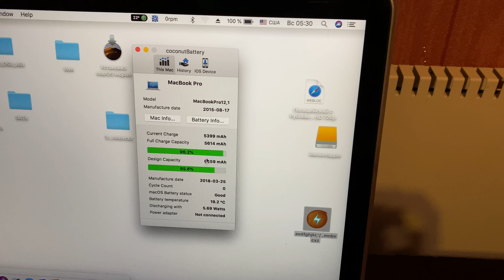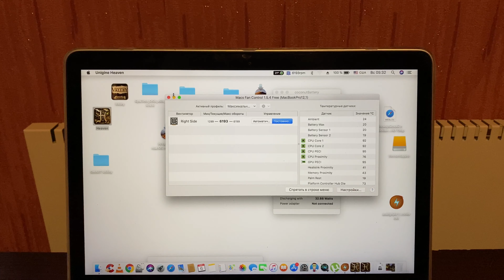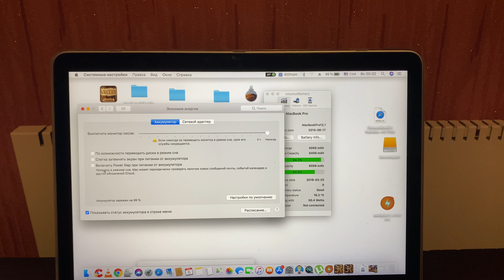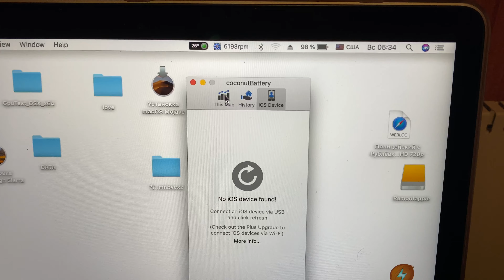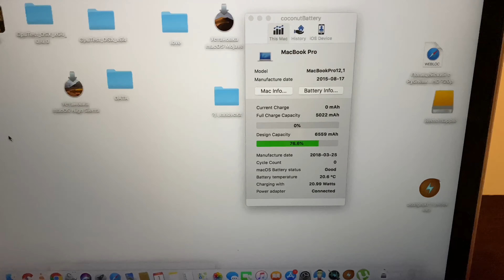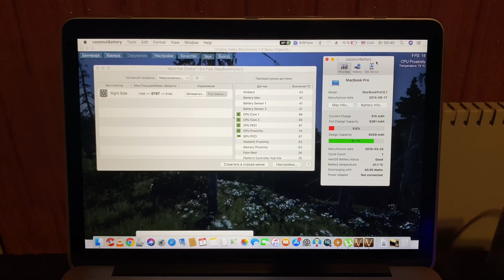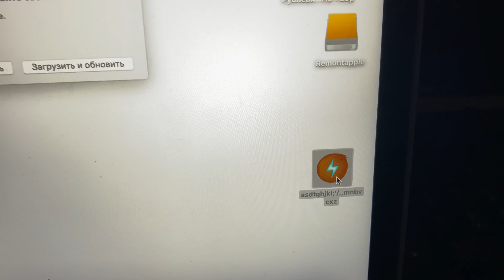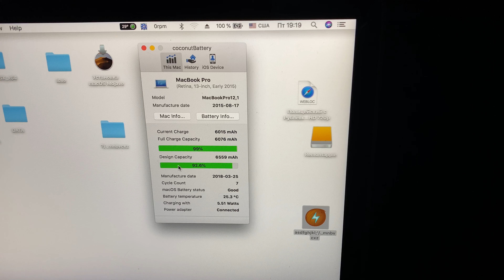Калибровка батареи MacBook Pro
Калибровка аккумуляторной батареи
MacBook
MacBook Pro
MacBook Air
Рекомендуется выполнять калибровку каждые 3 месяца ( это не обязательно только рекомендация )

Если у вас есть личный вопрос касательно ремонта и помощь и вы хотите написать нам в What’s app за добровольный донат обязательно вам отвечу после отправки скрина доната на киви кошелёк